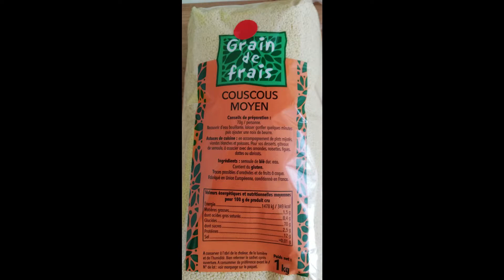COMMENT FAIRE DE LA SEMOULE MOYENNE RAPIDE ET FACILE??